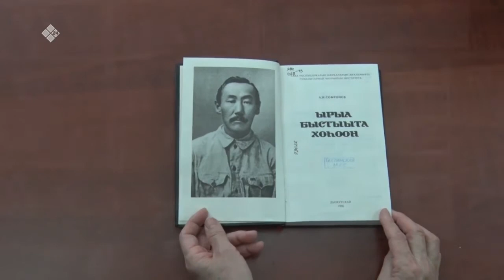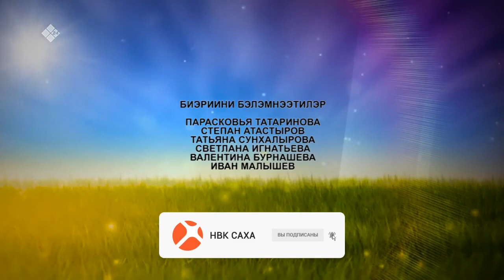«Дойдум дьоно» (14.05.21)